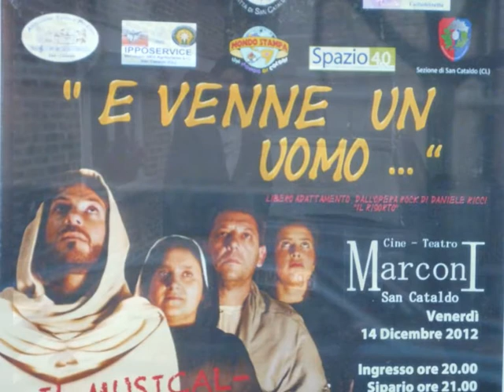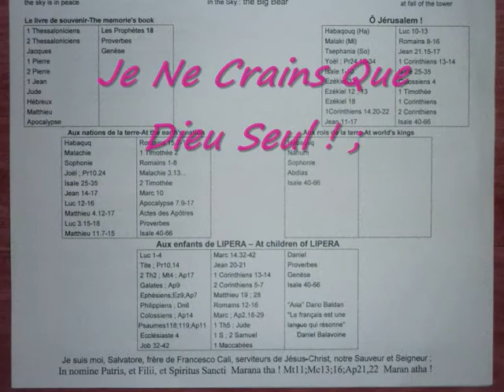In The Name Of Jesus Savior !!! Salvatore Cali ... ,Hymn!-Official Clip-Foto Album 2012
"In The Name Of Jesus Savior !!!" "Salvatore Cali ..." ,"Hymn!-Official Clip-Foto Album 2012" Belgium Artist